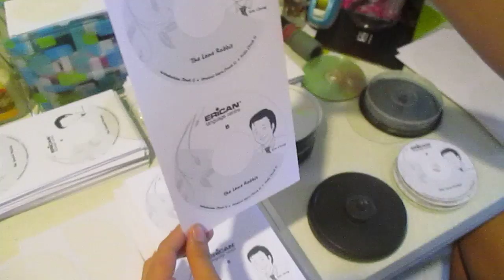How to stick a printed cd or dvd label sticker onto the cd or dvd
This is sample of a basic 2 in1 label sticker using inkjet print. Will show how to take the sticker and stick onto the cd fast and easy way.